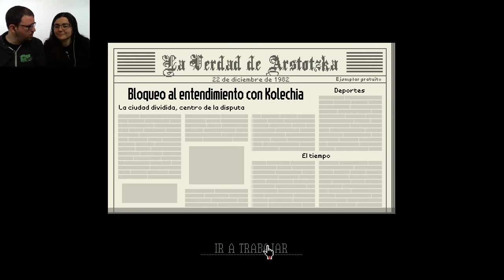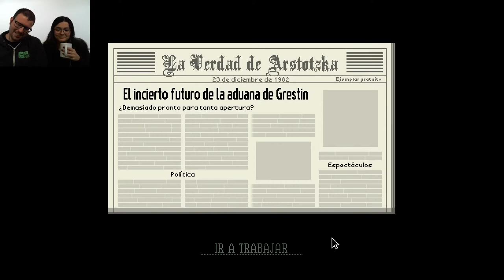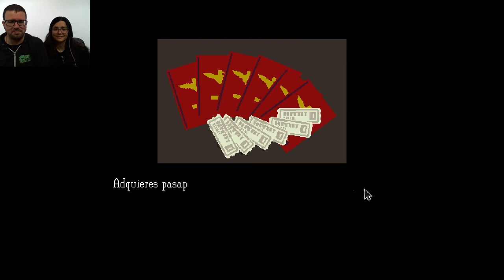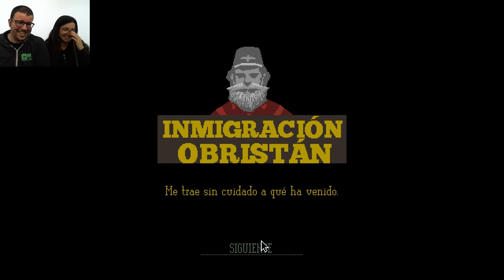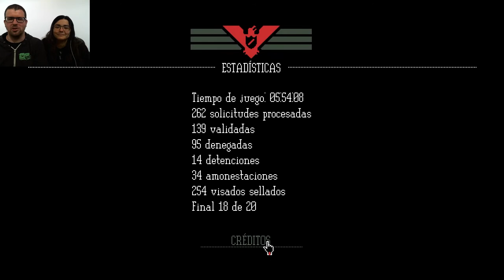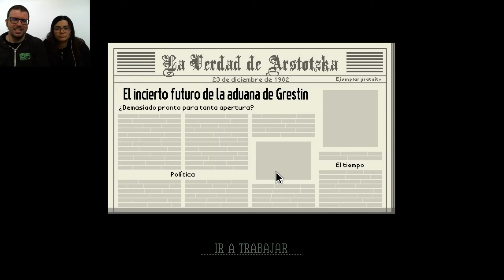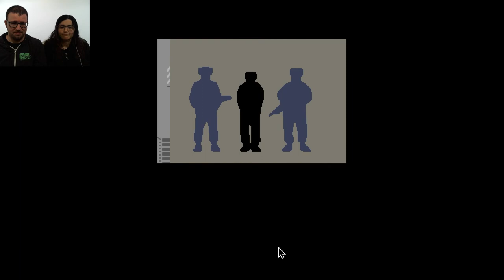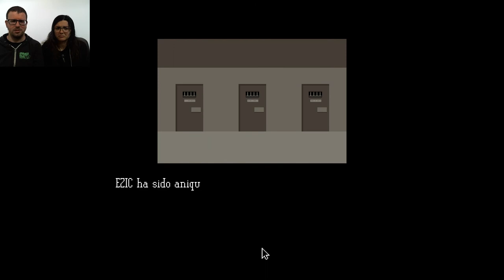Papers Please 09 | Obristan parriba siempre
Jorji en nuestro equipo hasta el final.